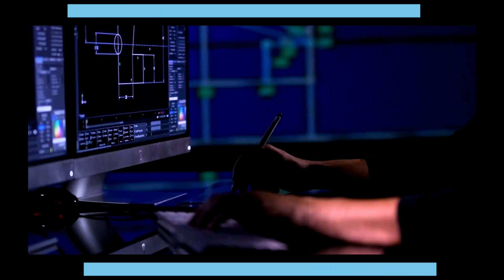Rockwell Automation introduced some new products and solutions at its annual Automation Fair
We talk with Rockwell Automation Chairman and CEO Blake Moret about some of the new products and solutions introduced at its annual Automation Fair and its recent wins with Hyundai and Ford on the EV front.